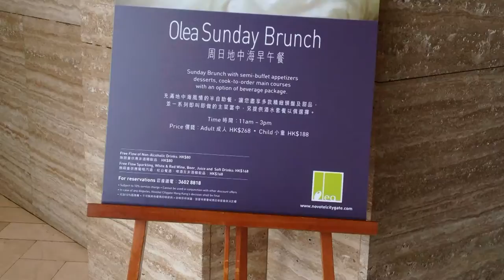Sunday Brunch @Novotel Citygate - Olea enjoyed by Mr Pierre Dubois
Monsieur Pierre Dubois loves Sunday Brunch at Olea at Novotel Citygate Hong Kong. In this video he takes you through what Olea has to offer for brunch.